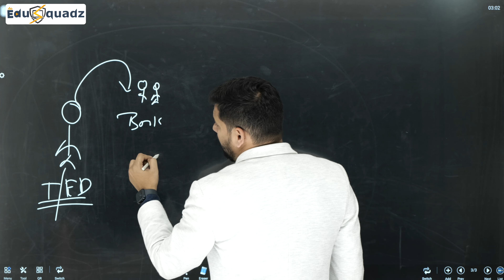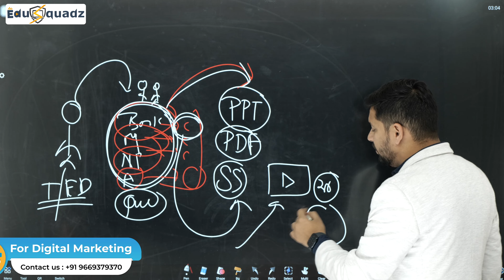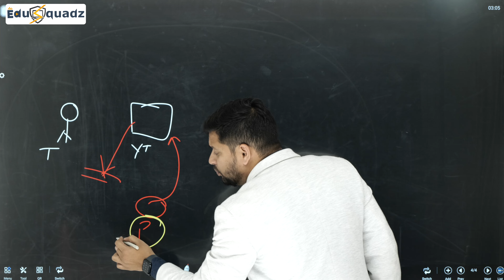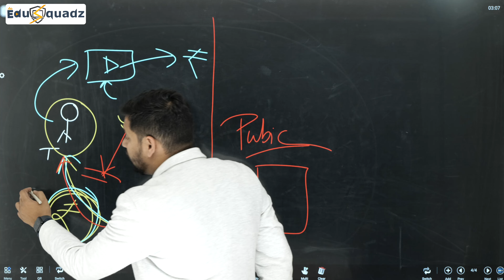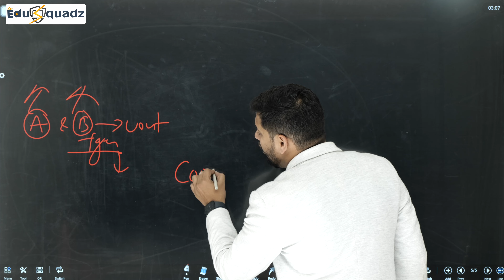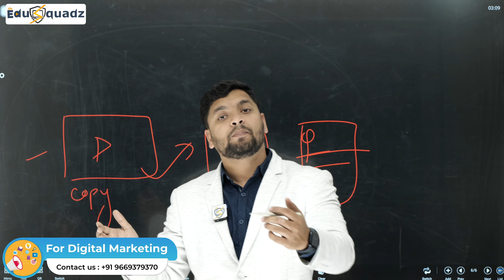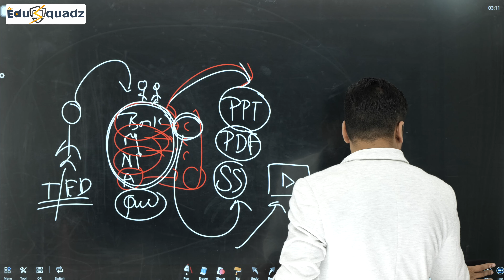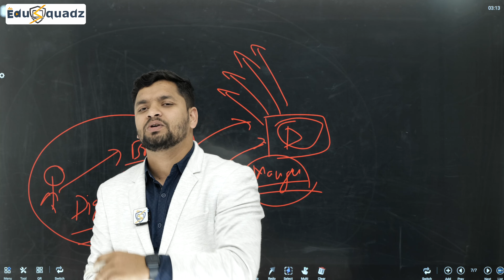Attention !! Online Teaching for Beginners | Right way to start online Teaching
अगर आप भी एक Teacher हैं और आपका भी Education Channel है, आपके Videos पर Strike न आये और कोई Legal Action न ले, जिससे आपका YouTube Channel भी Delete हो सकता है।
तो Content Plan करते समय आप यह ज़रूरी बात याद रखें।

पूरी Information Detail में जानने के लिए यह Video Last तक ज़रूर देखें।

 how to grow educational youtube channel
 how to start educational youtube channel
 how to grow educational channel
 educational youtube channels
 educational channels on youtube
 online teaching with nidhi
 how to start a successful youtube channel for beginners